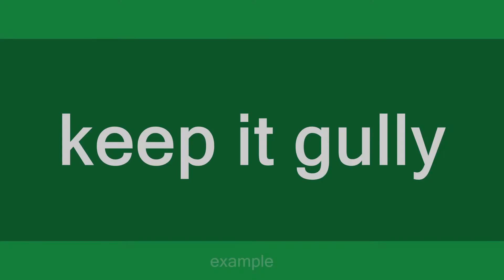gully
Slang flashcards: